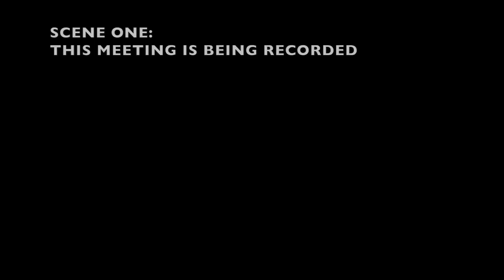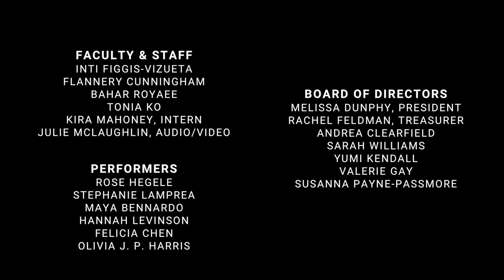YWCC 2021 - World Premieres Concert (1/2)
2021 world premieres concert, featuring new works composed for and performed by the Peridot Duo (Rose Hegele, Stephanie Lamprea), andPlay Duo (Hannah Levinson, Maya Bennardo), Mazumal Duo (Felicia Chen, Olivia J. P. Harris), Elisa Sutherland (voice), and Arlen Hlusko (cello). Audio/video by Julie McLaughlin, Alex Glass, and Charles Mueller.

Molly Leach “Pools”
Austin, TX

Caroline Skrebutenas “waiting through four eyes”
Niskayuna, NY

Leia Devadason “Tiny Theatre”
Cambridge, UK

Kennedy Carranza “Duel of Dragons”

Anna Lisa Patti “Two Bodies”

Isza “music is organized sound: a piece in five acts”
Evanston, IL

Hannah Moore “It’s a Macro/Microcosm”
Tulsa, Oklahoma

Grace Raufer “meditations on anatidae”
Philadelphia, PA

Zoe Fischthal “Dropped Ice Cream and Lost Balloons”
Gaithersburg, MD

KiMani Bridges “Healer”
Louisville, KY

Lyra CharlesChiu “Clinging to Sanity”

Katie Steiner “From, You”
Minneapolis, MN

Rose Marone “Flight of the Peregrine”
Philadelphia, PA

M.C. Williams “Echoing off the Ricochet”
Miami, FL

Sydney Norwood “Running Out of View”
Charlotte, NC

(*CW: profanity)
Hannah Sobel “All materials, once perceivable, enter the realm of the equilateral backdrop”

Joan Tan “Asphyxia”
Singapore

Tilia Wongini “How To Swim”
Philadelphia, PA

Esther Rene “The Timeless Rip”